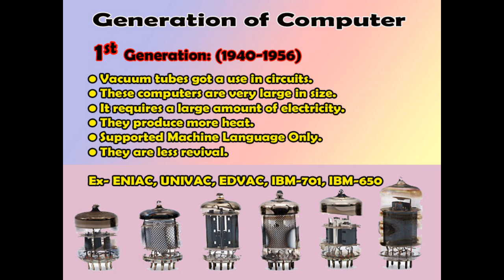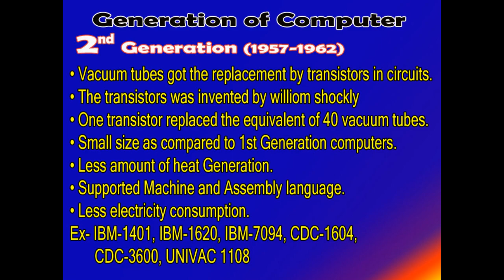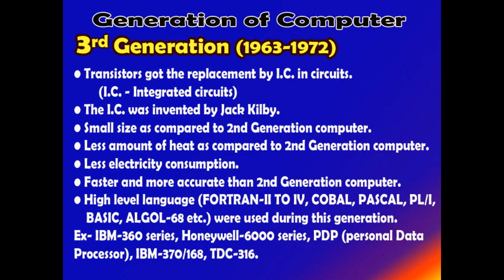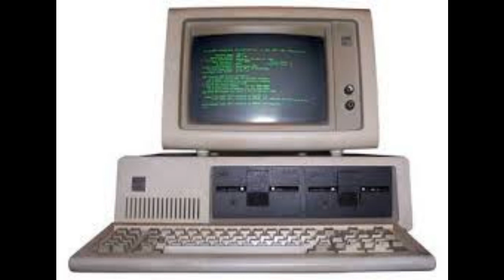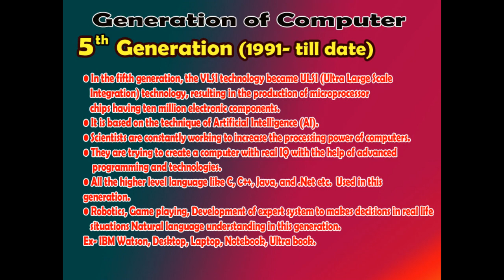Generations of Computer | Fundamental of computer | Part 2 | 2020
Dosto Is video me mai apko Generation of computer with picture ke bare Explain karne ki kosis kiya hu ummeed hai ki apko ye video pasand ayegi.